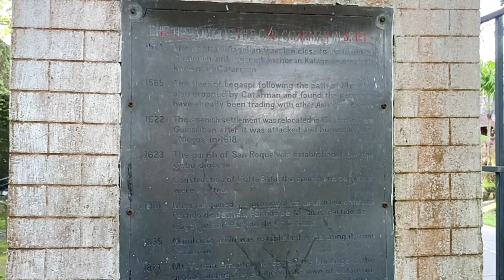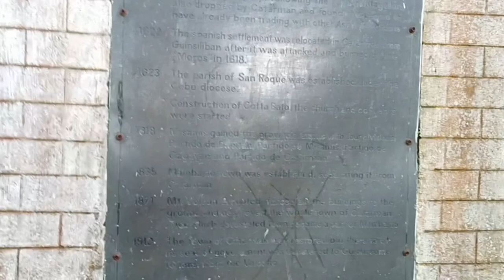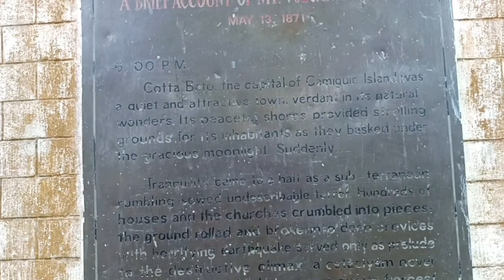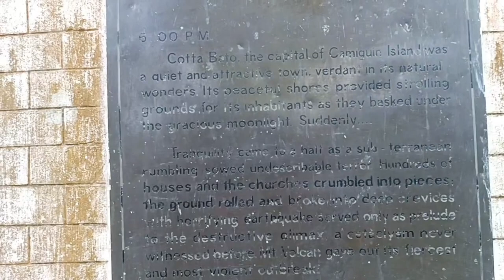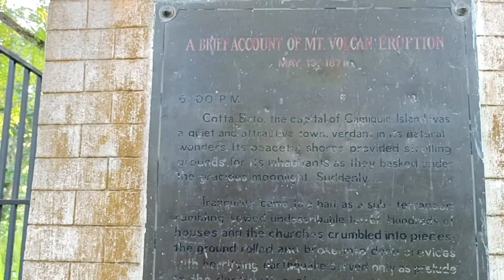The Old Church Ruins /Guiob Church of Camiguin Island